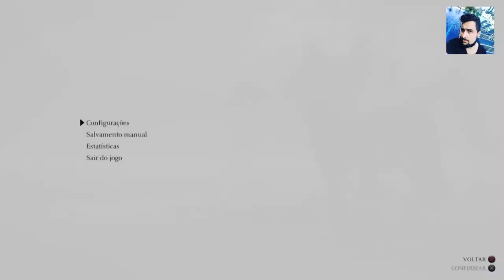SHADOW OF THE COLOSSUS : REMAKE - Colossus | Basaran, O Matando o 9º COLOSSUS | Em Português